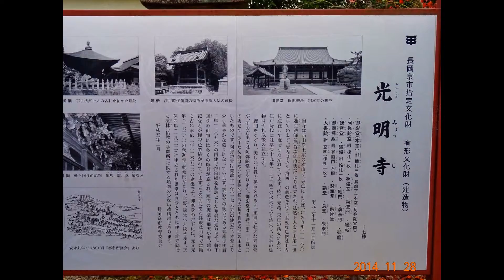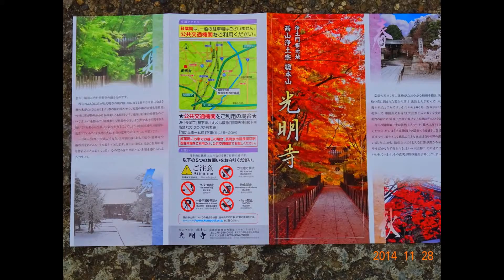光明寺の紅葉 長岡京市 スライド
光明寺の紅葉　長岡京市